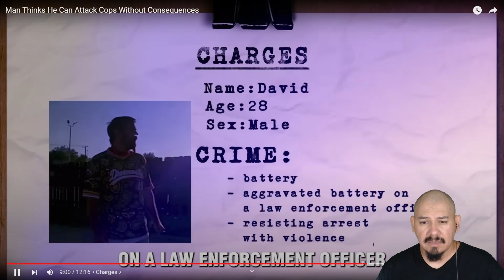Man Thinks He Can Attack Cops Without Consequences! Reaction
Ineedafixx TV is a participant in the Amazon Services LLC Associates Program. I earn through amazon associates from qualifying purchases.

My name is Oscar and I am an American living in Mexico. I make Police video reactions aimed at English speaking people in the United States and other English speaking countries. So YouTube suggested this reaction video to English speakers 🙂.